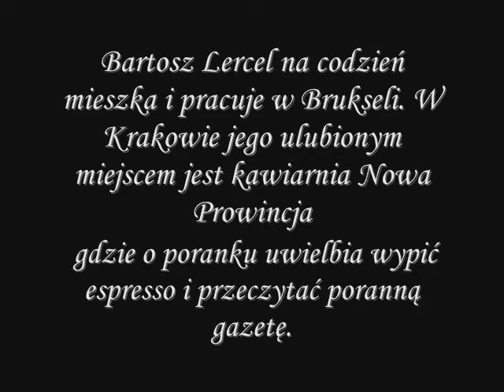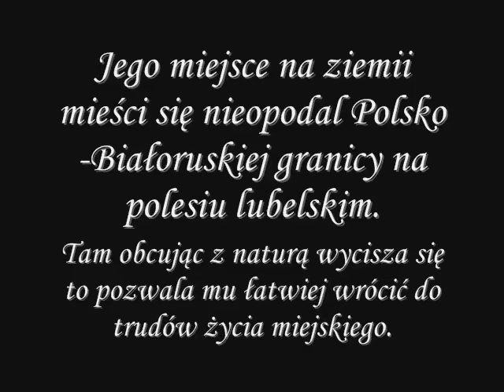amelia po krakowsku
nowa wersja starego filmu